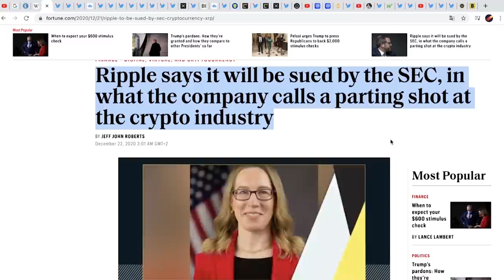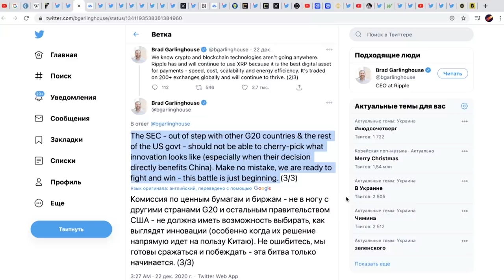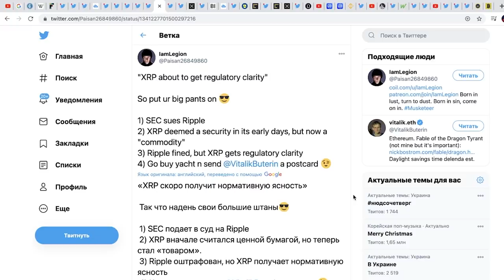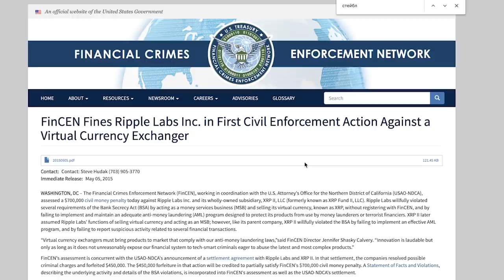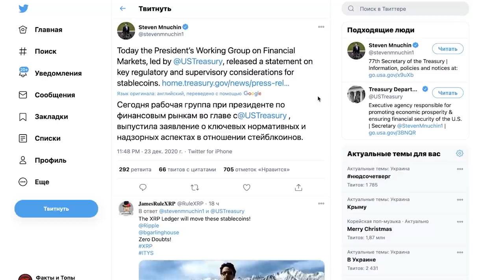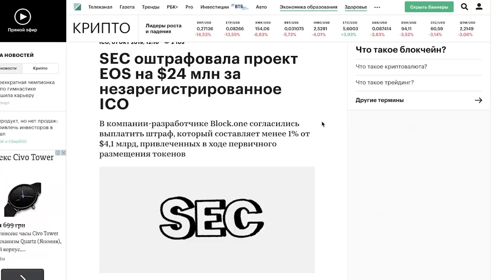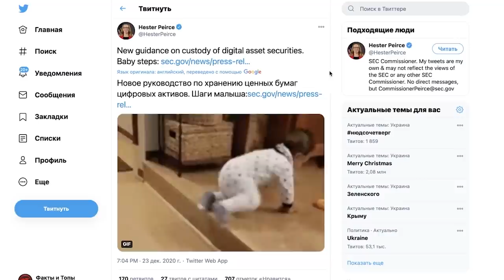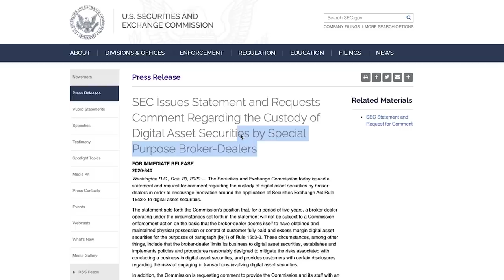Ripple XRP: Красивый Финал Джея Клэйтона...